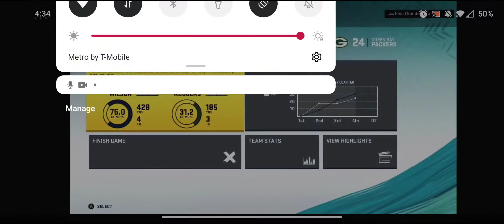Madden NFL Part 46! Great Game!